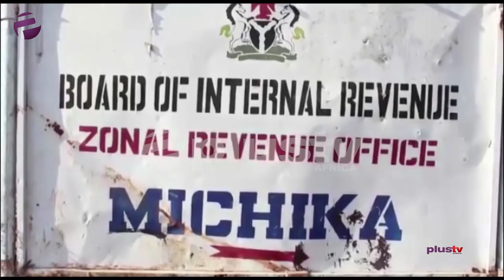(WATCH) U.S To Place VISA Restriction On Nigeria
Christian Wogu, a legal practitioner and Ugochukwu Ikeakor, a political analyst joined us for this episode.